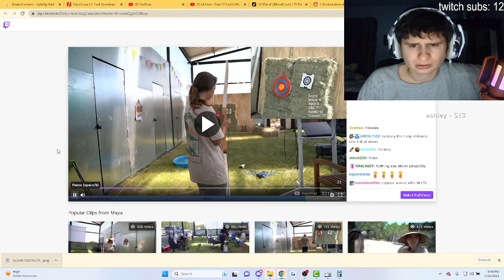Fanof Reacts to Maya Trying Archery